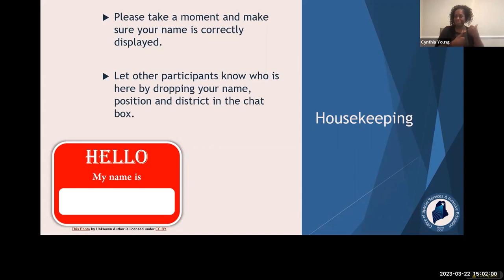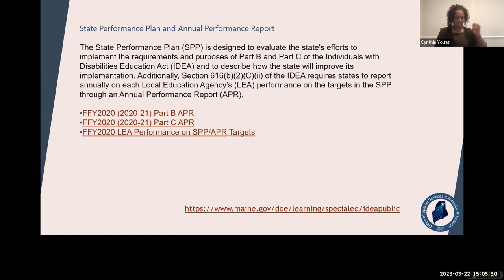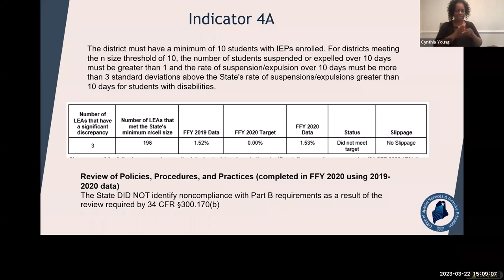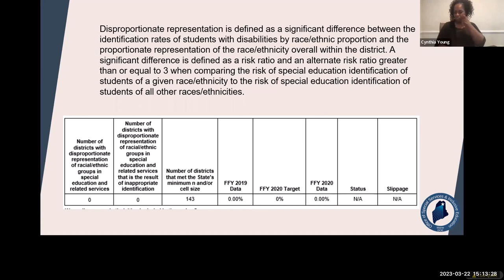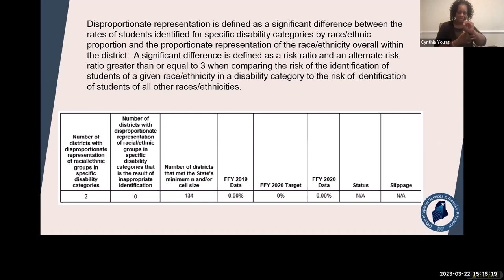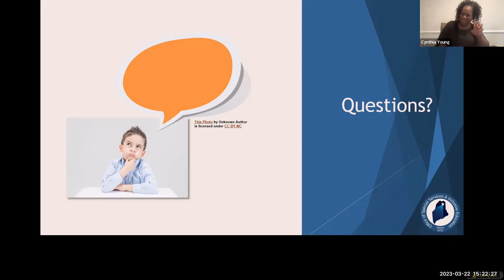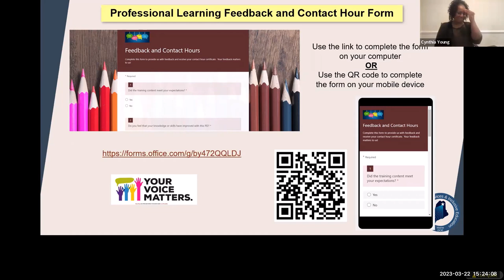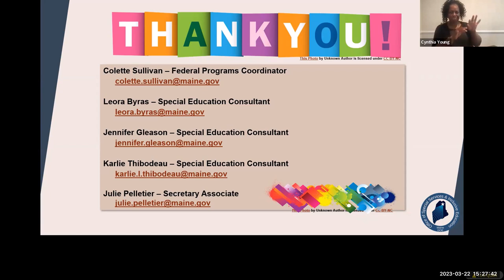Special Education Office Hours: Indicators (3/22/23)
Today's training is presented by the Special Services Monitoring, Supervision and Support Team and will focus on Indicators B9, B10 and B4.